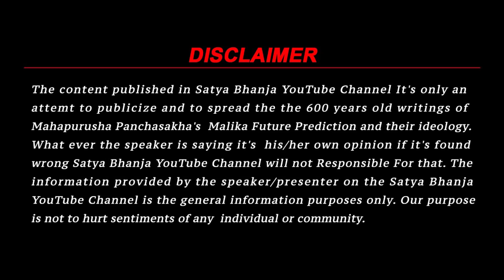ରୁଷିଆରେ ଘୁଞ୍ଚିଲା ଉତ୍ତର ମେରୁ, ଛାରଖାର୍ ହେଇଯିବ ପୃଥିବୀ | Malika Bachana | Satya Bhanja